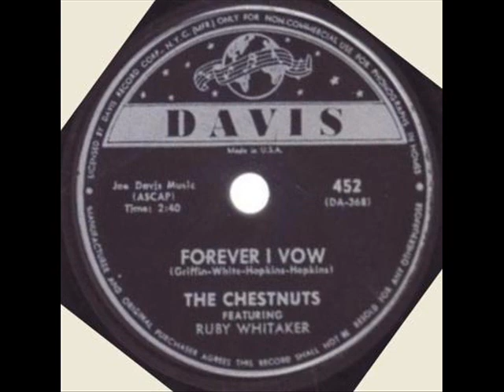CHESTNUTS Forever I Vow 1957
That's a loooonnngggg time!